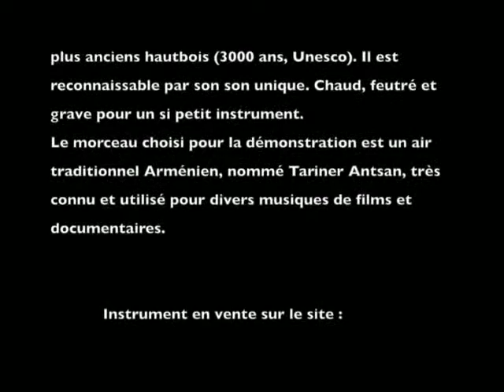DUDUK Arménien en DO